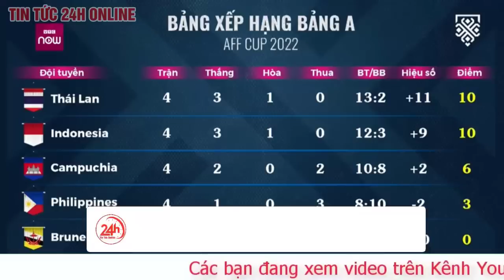Highlight Việt Nam thắng Myanmar 3-0 đứng đầu bảng B, gặp Indonesia ở bán kết AFF Cup 2022 | TV24h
Chiến thắng 3-0 đưa tuyển Việt Nam vào bán kết AFF Cup 2022 với ngôi nhất bảng B. Đối thủ của thầy trò HLV Park Hang Seo là Indonesia.